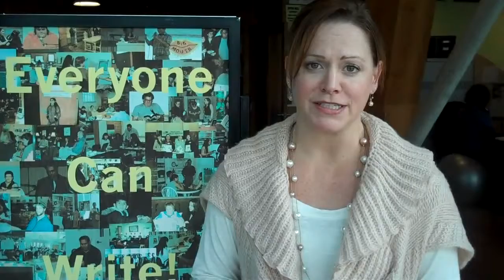SLCC Community Writing Center